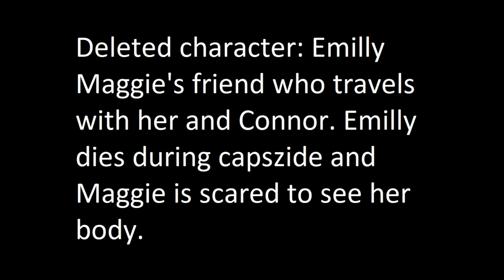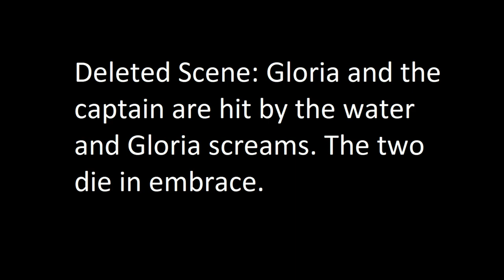Poseidon 2006 deleted scenes